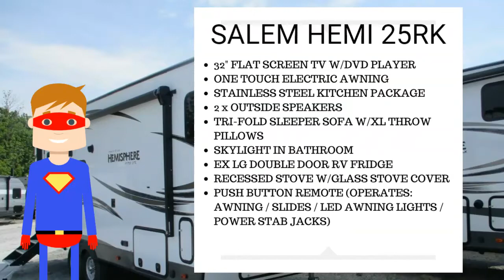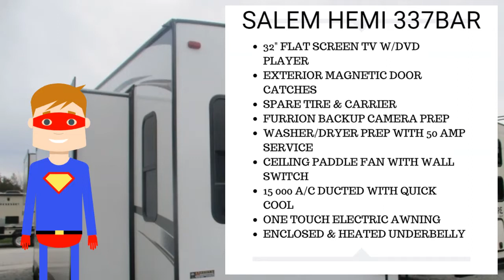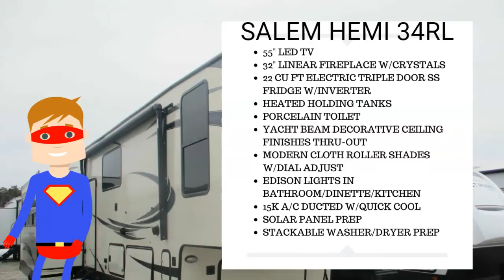2019 Clearout 5th Wheels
Clearout Pricing on 2019 models, last chance!!